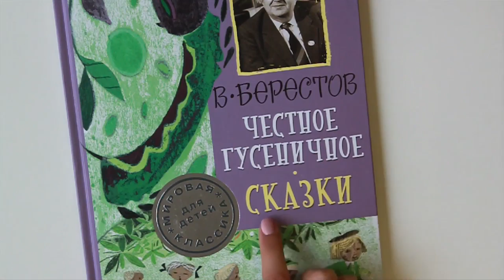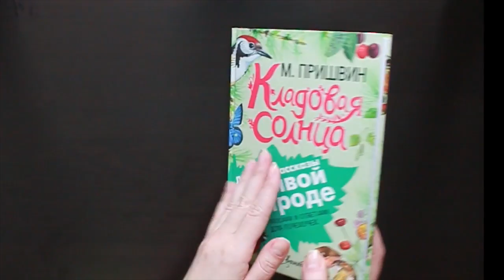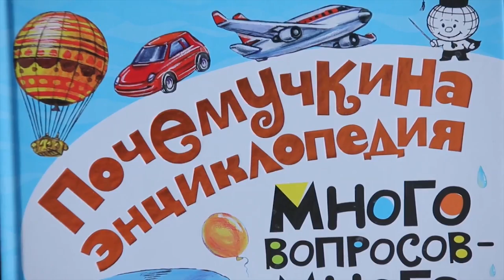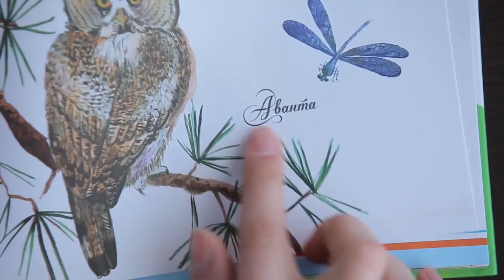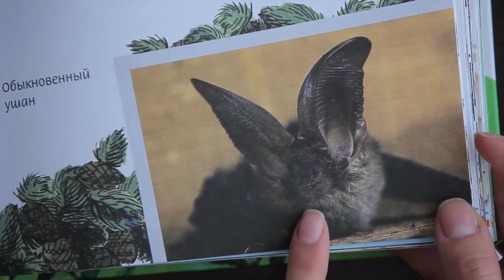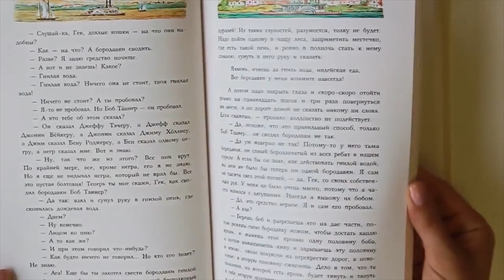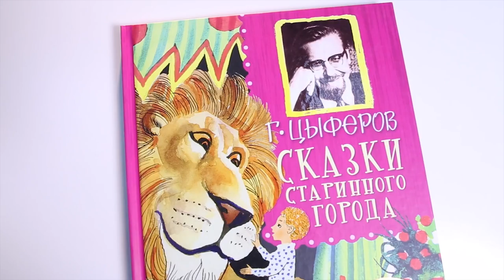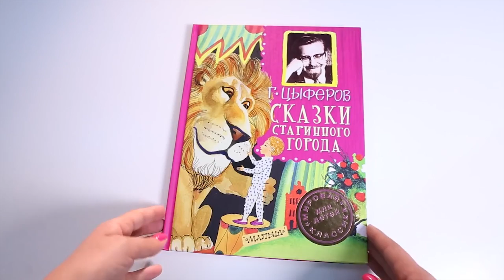Лучший обзор книг для девочек. Сказки. Развивающие книги. Обзор книг 2017. StarMediaKids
Все для детей и их родителей.

# StarMediaKids